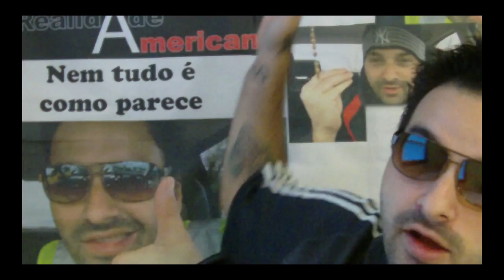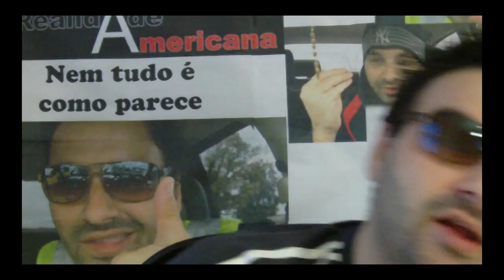Realidade Americana - Mobiliar a casa com "lixo"